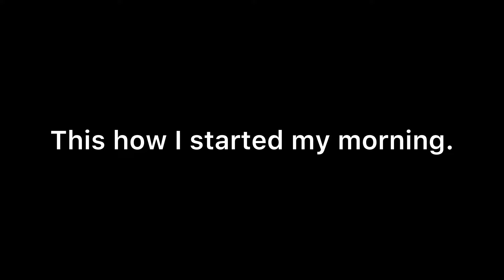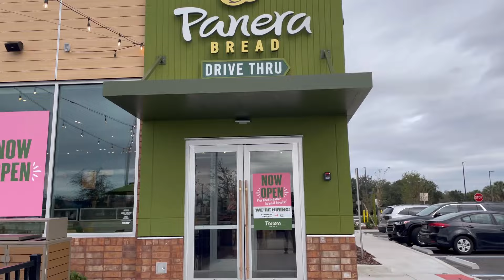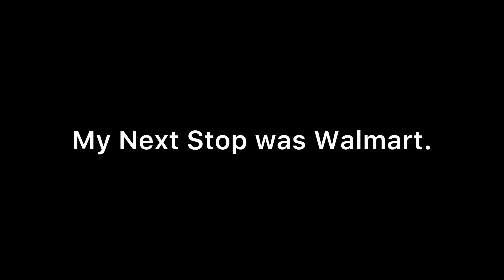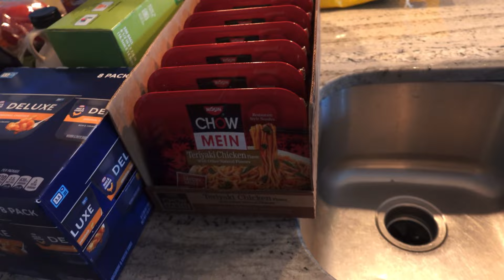A Crazy Day In My Life | Grocery Shopping | Shoe Shopping | Early Morning Breakfast Run.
Come and spend the day with me, while I take myself on a solo breakfast date, grocery shopping, and shoe shopping for my daughter.